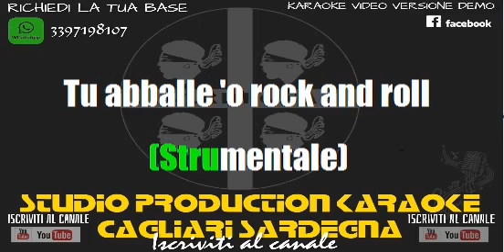Yolanda Be Cool DCUP We No Speak Americano KARAOKE+CORI